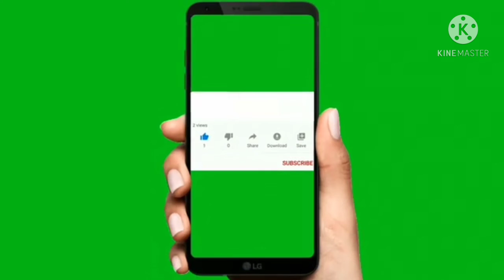चाभी और हथौड़े की कहानी ।motivational story hindi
This is a short motivational story in hindi about key and hammer.